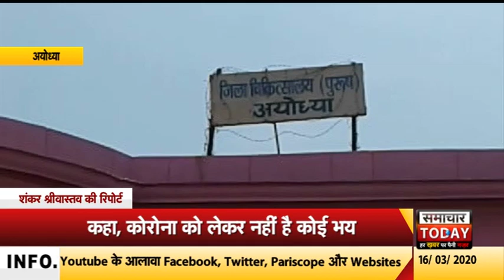अयोध्याः स्वास्थ्य विभाग मास्क उपलब्ध कराने में कर रहा आनाकानी by samachar today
अयोध्या जनपद के जिलाचिकित्सालय में स्वास्थ विभाग की टीम ने कोरेना वायरस से बचने के लिए डॉक्टरर्स नर्स या किसी भी कर्मी को मास्क एवं किसी तरह का किट उपलब्ध नहीं कराई गई है। इसी संदर्भ में डॉक्टर धर्मेंद्र राव से बात की गई उन्होंने कहा अभी तक स्वास्थ विभाग द्वारा मास्क उपलब्ध नहीं कराया गया है। ऐसे तमाम डॉक्टर्स से बात की गई कई तो उन्होने कहा की कोरोना से कोई भय नहीं है जब डॉक्टर ही ऐसा कह रहे है। कैसे कहा जाए कि मरीज को इसका डर है या नहीं है। वही अधिकांश लोग बगैर मास्क लगाए हुए नजर आए। इससे साफ जाहिर होता की लोग अपने ऊपर जिम्मेदारी लेने को तैयार नहीं है। अब देखने वाली बात यह होगी की प्रदेश सरकार ऐसे स्वास्थ्य कर्मियों को पर कितनी मेहरबान होती है और किस तरह की कार्रवाई करती है यह तो आने वाला वक्त बताएगा